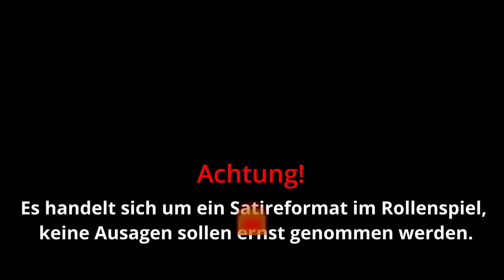FRAU BETET OOC WEGEN ROLEPLAY und ihr EHEMANN WEINT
● Cutter:  @DimitriRL
● Thumbnail:   @KOMA_EU